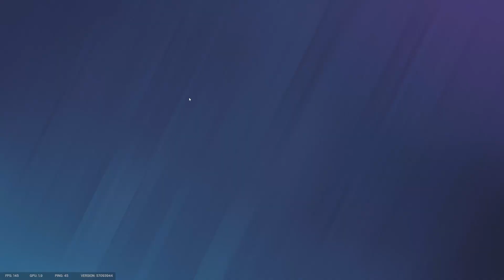ASMR - Rainbow Six: Siege - FIRST RANKED in Dread Factor Y8S2 😴 | Whispers ⌨️🎧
ENG: Hello everyone! I upload four videos a week, every Monday, Wednesday, Friday and Saturday. I really hope you can enjoy and relax └[⚆ᴥ⚆]┘ I play almost all kind of games on my channel like Rainbow Six, Fortnite, Ghost Recon, Minecraft Dungeons, Diablo and all other amazing titles. If you have any questions don't hesitate to ask.

PL: Cześć! Witam wszystkich na moim kanale skupionym wokół ASMR. Publikuję filmy cztery razy w tygodniu, w każdy poniedziałek, środę, piątek i sobotę. Mam nadzieję, że Wam się spodoba └[⚆ᴥ⚆]┘Gram w przeróżne rodzaje gier jak np. Rainbow Six, Fortnite, Ghost Recon, Minecraft Dungeons, Diablo i w inne świetne tytuły. Jeśli masz jakieś pytania, to śmiało pisz w komentarzu.

⭐ SETUP ⭐
◾ Microphone: Blue Yeti / Olympus LS-14
◾ Mouse: Logitech PRO SUPERLIGHT
◾ Keyboard: ENDORFY Thock 75% Wireless
◾ Game controller: 8BitDo Ultimate Controller / 8BitDo Sn30 pro+ / Xbox Series X Controller